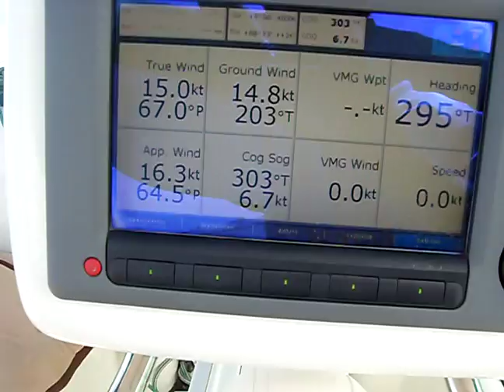Copy of more on sailing white pearl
out sailing on 26th july 2014. our beneteau oceanis 361 is now

for sale,just been slipped,all old antifoul removed,epoxy primed and re- antifouled.waxed and polished.tel Thailand 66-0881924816